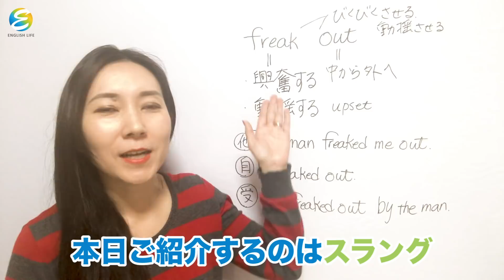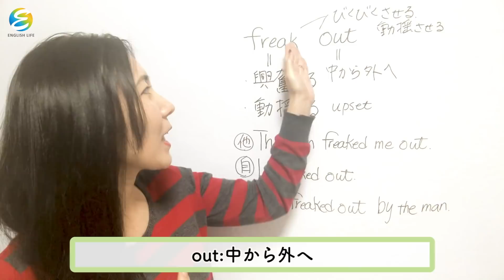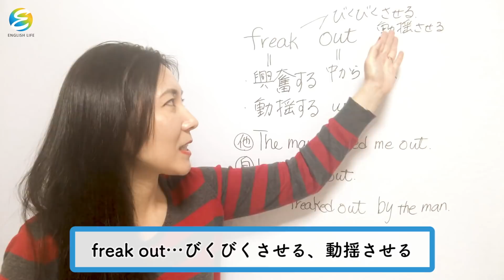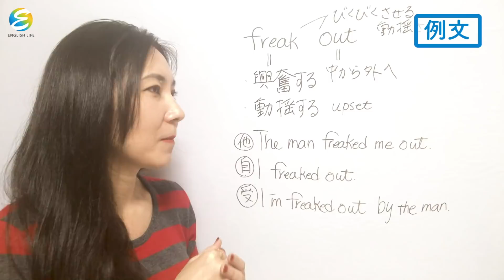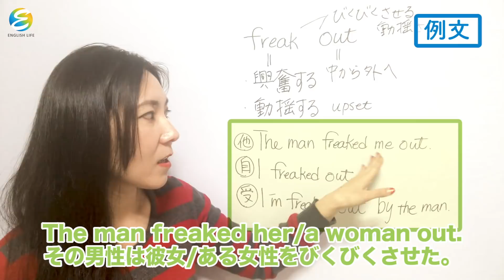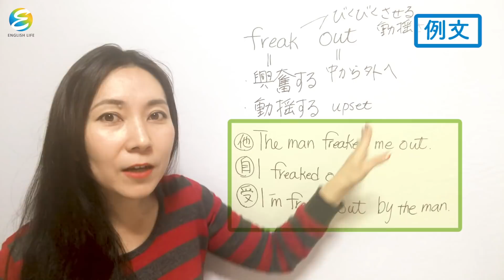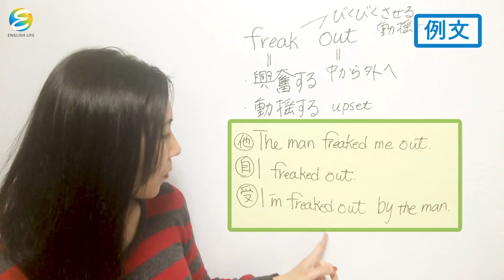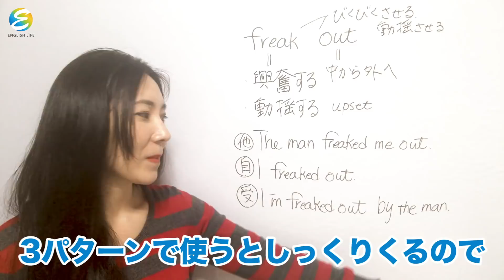【英語 句動詞 熟語】海外でも使える！”めっちゃびびった”を英語でいうと……？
「英文テクニックを受け取る」から登録するだけで、
《Yuko先生特製フレーズ集》がもらえます！

映画から抜き出したフレーズで【英語脳】を作る！【瞬間英作文】クイズがくさん！
是非チャレンジしてくださいね！

英語力をもっと向上させたいなぁ……
そんなあなたは、Yuko先生の補講レッスンをどうぞ！
こちら⬇︎のURLからです。

【Yuko先生の補講レッスン】

【関連動画】

ネイティブ英語の必要性？海外に６年住んでみた結果思ったこと　ネイティブ英語①
【帰国子女 vs 純ジャパ】知らない表現続出！？受験英語対決で勝ったのは・・・
シュワちゃんに飛び蹴りした奴に物申す〔100日英語練習チャレンジ 015〕
The Four Seasons, Spring / 聴くだけで英語耳　脳が喜ぶクラシックセラピー27
単語帳第二弾と英単語暗記本の同時出版決定！イベントも開催！ Distinction II &amp; VOCABULARIST
【高校 英語 単語 数】小学校・中学校の英単語【英語と日本語が分からない日本人】